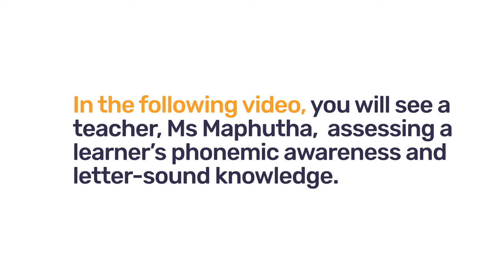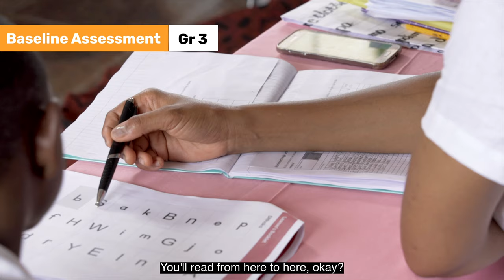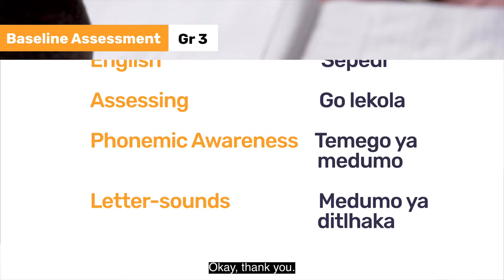112. Assessing letter sound knowledge